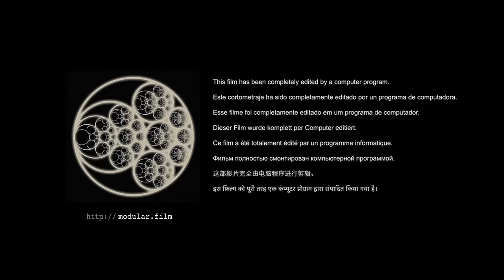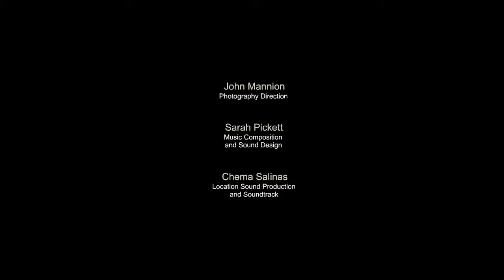Accidental Occurrence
SYNOPSIS

MODULAR CONSTRUCTION